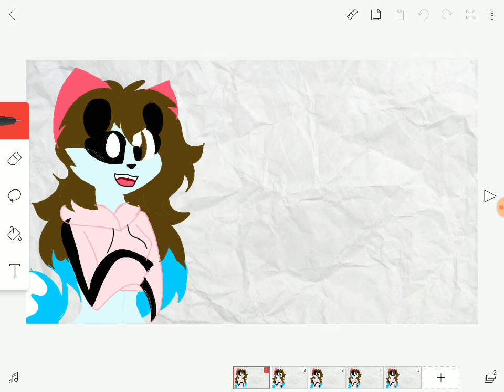Happy Halloween meme